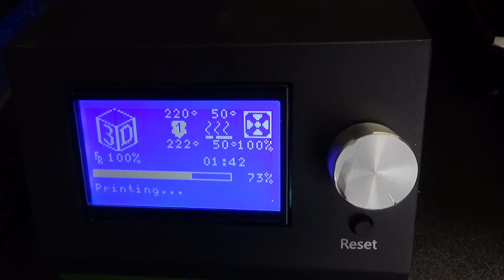Anet E10 How I cured my slow-heating hot-end issue.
Very simple fix that cured an issue I was having with the print nozzle not heating properly on the Anet E10 3d printer. Let me know if it works for you!

Here's a link to the printer I'm getting ready to review!